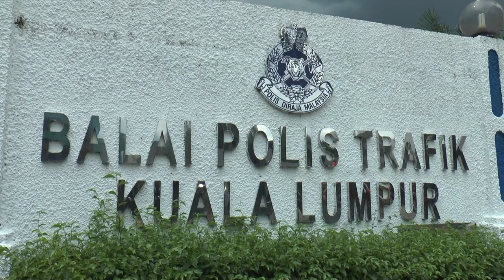MKL Crimedesk | Polis Trafik KL Bagi Diskaun 50% Untuk Pembayaran Saman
POLIS DIRAJA MALAYSIA (PDRM) TELAH MENGUMUMKAN PEMBERIAN DISKAUN SEHINGGA 50% BAGI SAMAN TRAFIK PADA 7 HINGGA 9 NOVEMBER INI DI JABATAN SIASATAN & PENGUATKUASAAN TRAFIK (JSPT) KUALA LUMPUR, DARI JAM 8.30 PAGI HINGGA 4.30 PETANG.

IA ADALAH SEMPENAH HARI BERSAMA PELANGGAN JSPT KL YANG BERLOKASI DI BALAI POLIS TRAFIK, JALAN TUN H.S LEE, KUALA LUMPUR.

KETUA POLIS KUALA LUMPUR DATUK SERI MAZLAN LAZIM BERKATA WALAU BAGAIMANA PUN, DISKAUN BERKENAAN TIDAK DIKIRA UNTUK JENIS SAMAN KEMALANGAN TAHUN SEMASA, SAMAN BERSTATUS NC, SAMAN BERSTATUS WARAN TAHUN SEMASA, SAMAN DALAM PERBICARAAN DAN SAMAN BERKAITAN LORI.

SELAIN ITU, PEMBERIAN DISKAUN SAMAN INI JUGA BAKAL DILAKSANAKAN DI TMPOINT BUKIT RAJA, JALAN MERU, KLANG PADA TARIKH DAN MASA YANG SAMA.

JSPT TURUT MENYARANKAN AGAR ORANG RAMAI MEMBUAT SEMAKAN TERLEBIH DAHULU DI MANA-MANA BALAI POLIS TRAFIK ATAU MENERUSI DALAM TALIAN DAN SEBAGAINYA TENTANG BUTIRAN SAMAN YANG BOLEH MENDAPAT DISKAUN SEPERTI YANG TERMAKTUB.